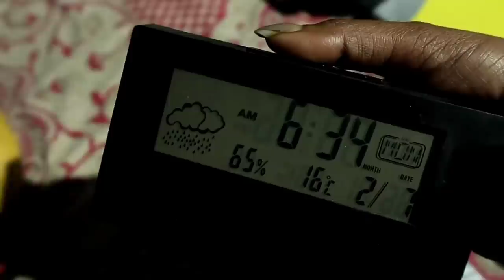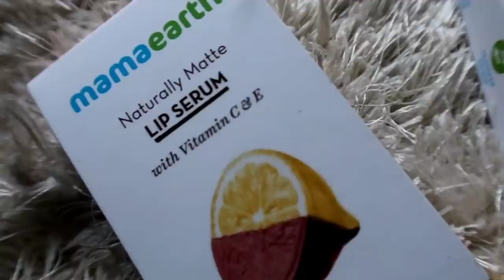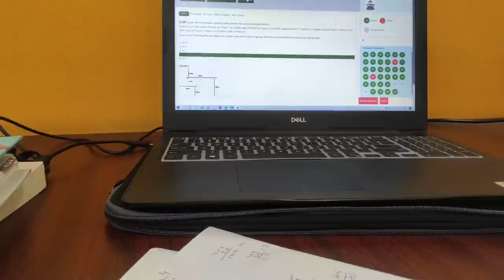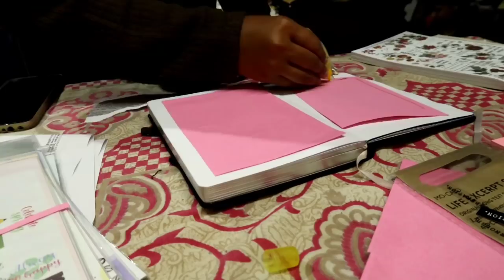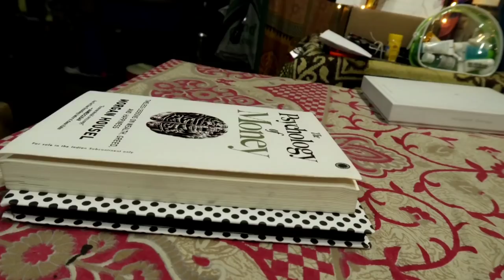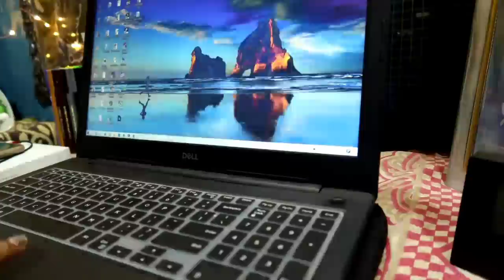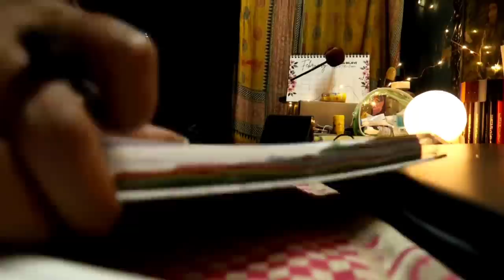productive full day routine ✨ (study, art journal & aesthetic)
Target- 25000

Hey everyone , This is a day in life of a banking aspirant. I hope it will be helpful for you.. I am not an expert this is the way I prepared myself for exam... I hope you like this...

FAQ-
1) My Full Name?
 💜 Subhasmita Lenka
2) My Age?
💜 23
3) I am From
💜 Rourkela, Sundergarh, Odisha
4) I am preparing for
💜 Only Bank exams
5) How I shoot my video?
6) How I Edit?